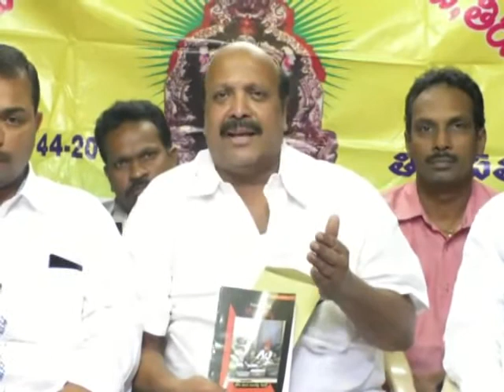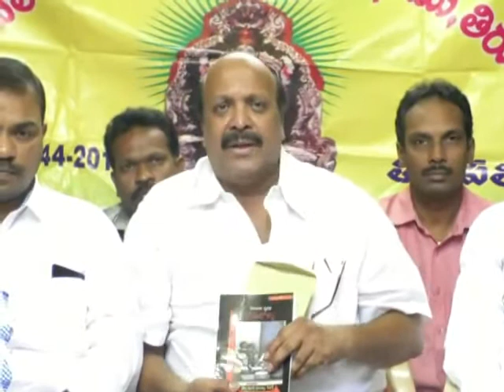Arya Vaisya Sangham slams Ilaiah book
ఐలయ్య పుస్తకంపై ఆగ్రహం వ్యక్తం చేసిన ఆర్యవైశ్య సంఘం